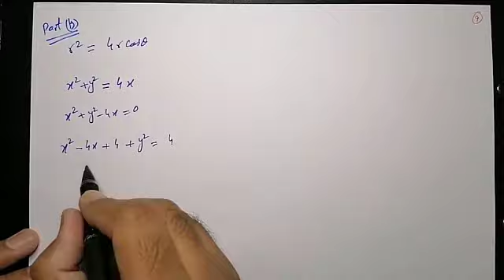Lecture 12 (pt 2) || Polar Coordinates: Examples of Coordinates Conversion|| Calculus II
Lecture 12 (pt 2)
Polar Coordinates: Examples of Coordinates (Polar and Rectangular) Conversion

Calculus II - B,Tech